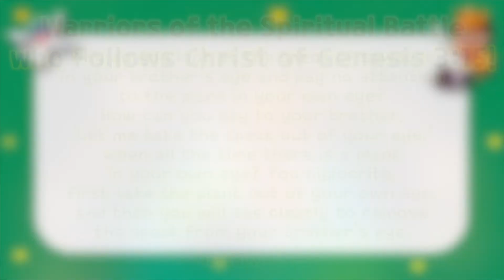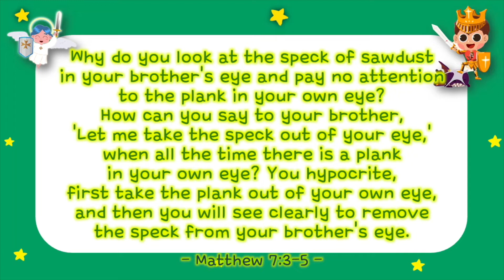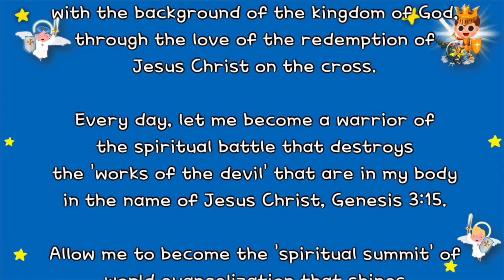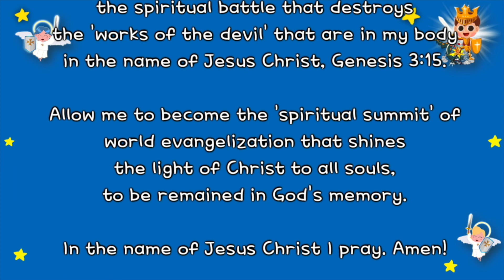[Kids Worship] Warriors of the Spiritual Battle who Follows Christ of Genesis 3:15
Warriors of the Spiritual Battle who Follows Christ of Genesis 3:15!
- 28 NOV 2021

Almighty God,
Thank you for calling me as the child of God with the background of the kingdom of God, through the love of the redemption of Jesus Christ on the cross.
Every day, let me become a warrior of the spiritual battle that destroys the 'works of the devil' that are in my body in the name of Jesus Christ, Genesis 3:15.
Allow me to become the 'spiritual summit' of world evangelization that shines the light of Christ to all souls, to be remained in God’s memory.
In the name of Jesus Christ I pray. Amen!